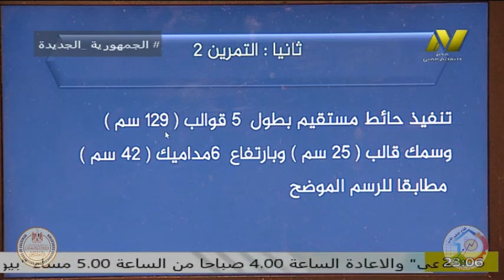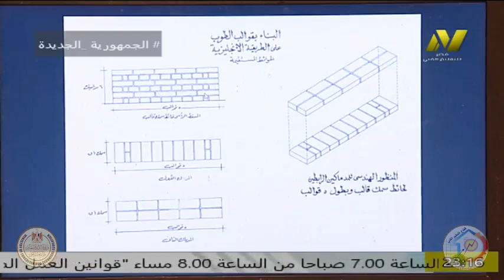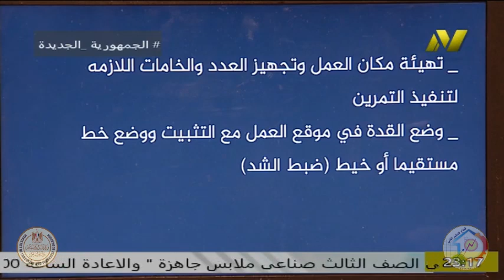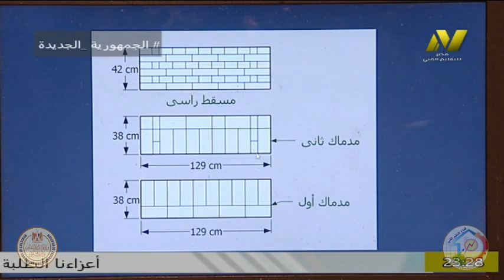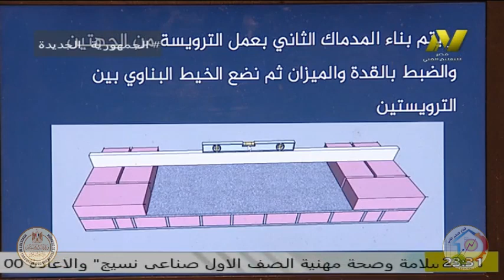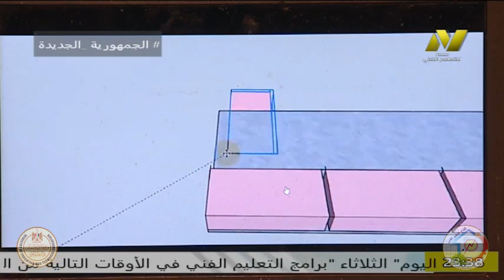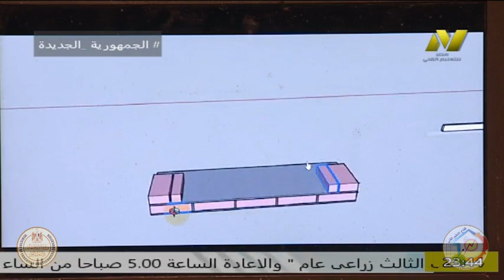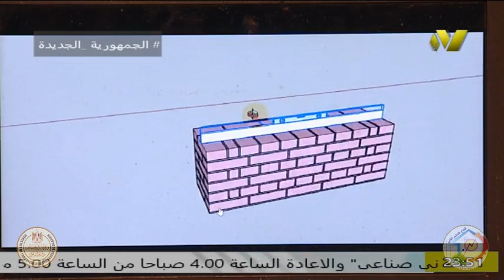الصف الاول صناعى - الشعبة المعمارية جدرات - وحدات اعمال البناء - اشريف الضبع